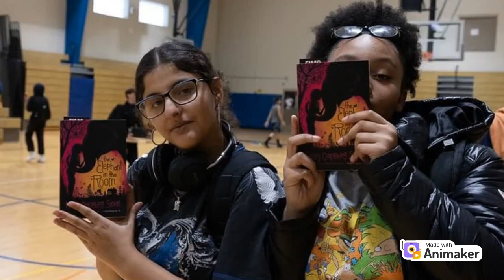EIMSTV Thursday 5/2